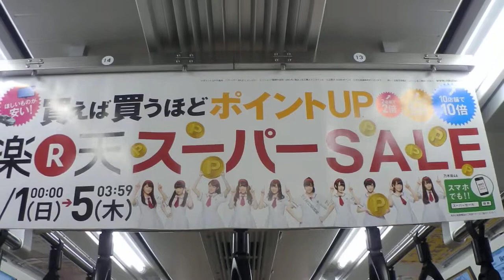【乃木坂46】楽天スーパーセール中吊り広告② ～埼京線車内にて～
埼京線使ったときに撮影～～～。（すでに期間は過ぎてます・・）
始発なので空いてました～。生田さんと松井さんのいない
10福神のメンバーがそろって広告になりました！！
次は、2人が居ての10福神を見たいですね～～！